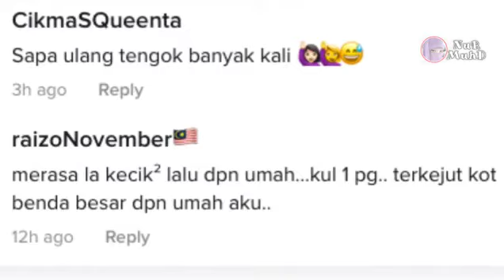Tangki Gergasi di Melaka